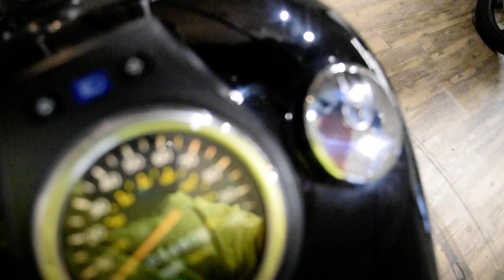2007 Suzuki Boulevard S40 | Used motorcycle for sale at Monster Powersports, Wauconda, IL